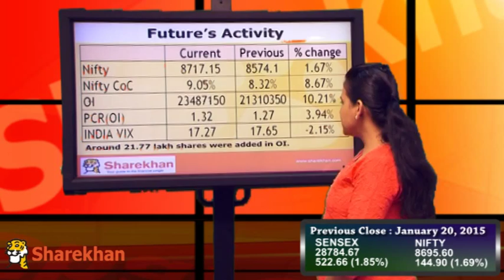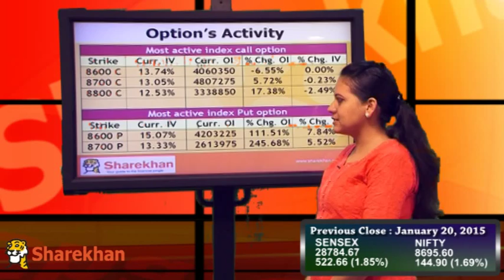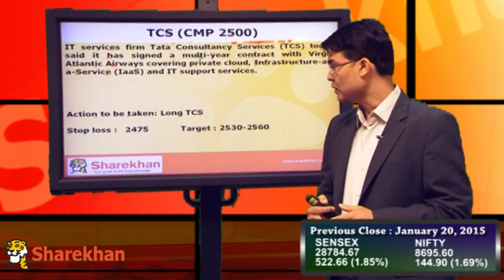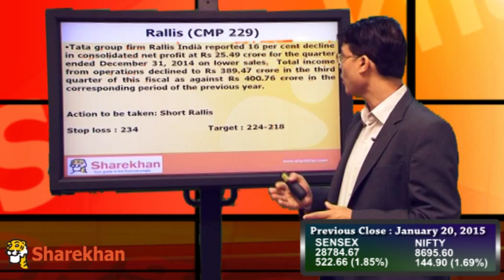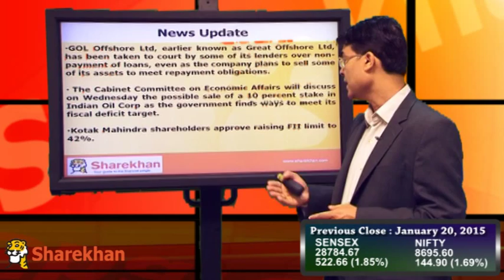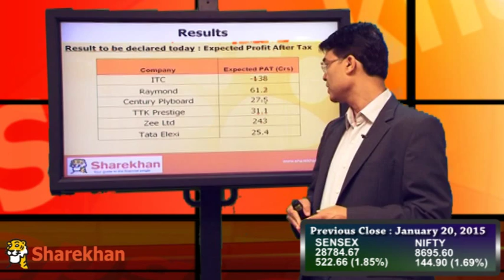Pre-Market View -January 21, 2015